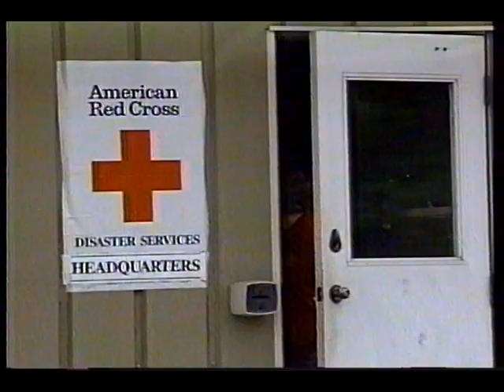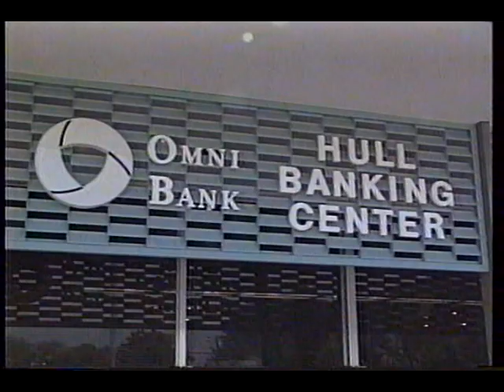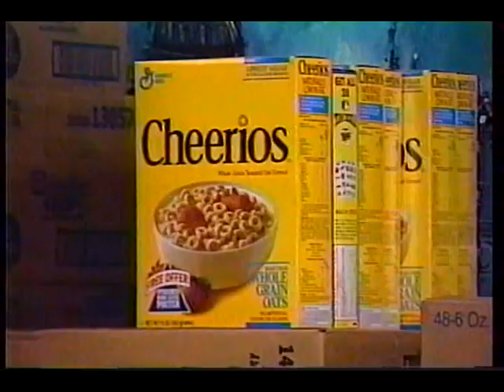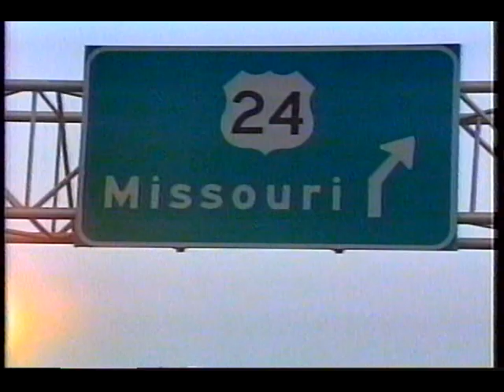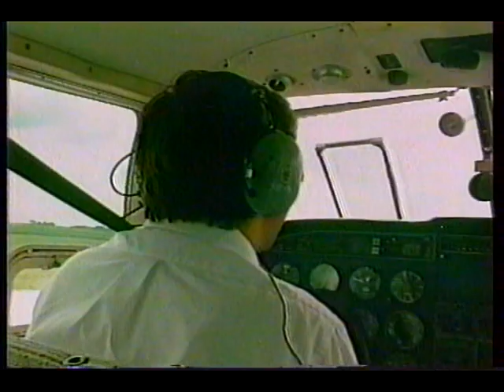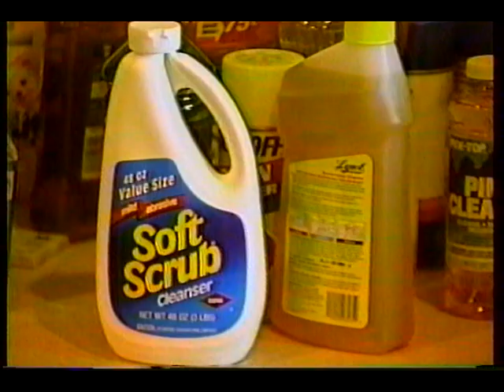Flood Watch 93: A Historical Perspective (1993 Mississippi River Flood)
The worst flooding ever brought devastation to many communities in the Midwest section of the United States. This documentary features coverage produced by WGEM-AM -FM, and -TV.